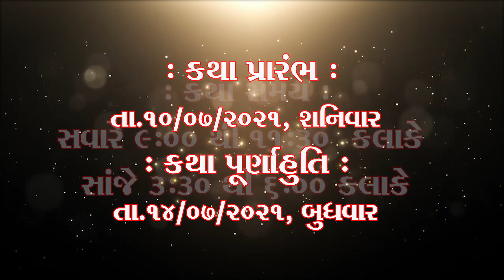3 Ayodhya Mandir - Purushottam Prakash Katha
Shree Swaminarayan Mandir Ayodhya is celebrating there 106th Patotsav and Shree Purushottam Parkash Katha will be recited.

Sastra (Scripture) - Shree Purushottam Prakash
Vakta (Narrator) - S.G. Purani Anupamswaroopdasji Swami